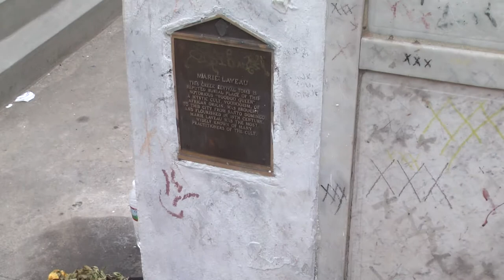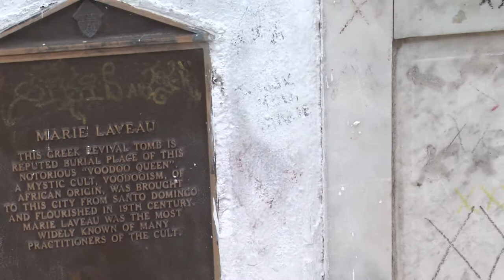Royalty-Free Video Clip New Orleans City Scene Landscape Cemetary Burial Tombs Graves part 21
This is a royalty-free video clip that I shot in New Orleans, showing off the city cemetary and dark, threatening sky.  The grave yard has above ground burial plots.  There is also shot of a famous voodoo priestest burial chamber/tomb near the end.